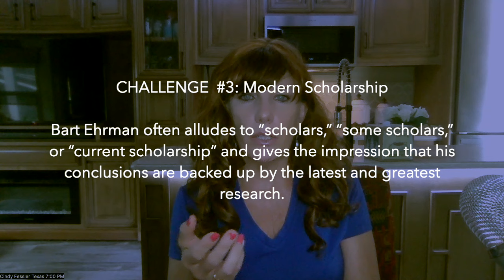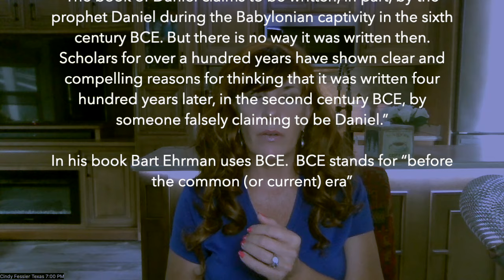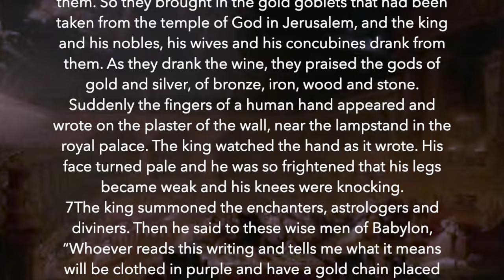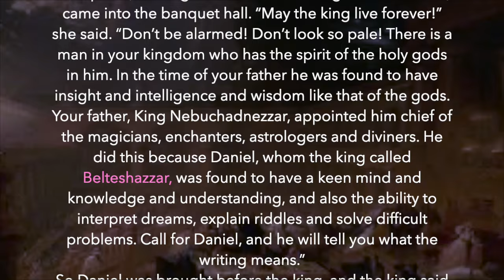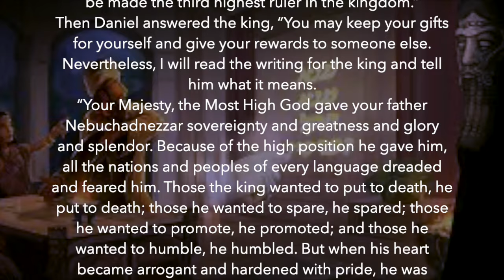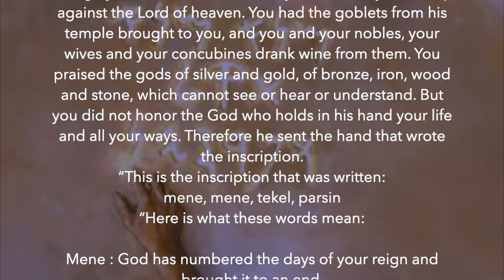The Books of the Bible were Forged?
ℹ️About this Videoℹ️

Sharing your faith with an unbeliever can be one of the most intimidating and daunting experiences for any believer, no matter how long or short, you’ve been a Christian. This video is number 16 in a series of videos that delves into the Bible including Contradiction in the Bible, Translation, Textual Criticism and more.  In this video we are going to continue our Bible series by taking a look at Bart Ehrmans' book Forged.  This information comes from Answers in Genesis found in an article written by Tim Chaffey.

In this video we look at Bart Ehrman’s false claim that the Pastoral Epistles were Forged.  He claims that  Paul did not write the Pastoral Epistles (writings to pastors of the day - 1 Timothy, 2 Timothy & Titus)

Tim writes the following: “Bart Ehrman is an intelligent scholar with a knack for explaining complex textual issues at the popular level. He has written multiple best-selling books on textual criticism and what we can really know about the biblical text and its transmission. However, Ehrman frequently overstates his case and misleads his readers. He makes grandiose claims, leading readers to believe he is introducing truths that church leaders have fought to silence. Yet his assertions are often standard material for first-year seminary students, and in many cases, are included in the notes of study Bibles. In his book Forged, Ehrman unveils a tantalizing “secret”…”. Please check out the video to learn more.

This information will help you know more so that you can be equipped share your faith with non-believers, defend your faith and witness to an unbeliever. I hope you find this helpful!

Note:

Link to Great resource for New Testament Biblical timelines an other great details

✝️ Bible Study Fellowship ✝️

BSF believes it’s important for everyone to personally explore the Word of God in community. Groups of all ages around the world meet online or in-person, weekly for about one and a half hours.

My Mission for Cindy Fessler Apologetics is to provide the viewer with information and tools that bolster their confidence in what they believe. They become better witnesses for Christ, their faith is strengthened and they have a renewed sense of purpose. My Vision Cindy Fessler Apologetics is to help viewers fulfill the great commission & bring more people to Christ.

Welcome to Cindy Fessler Apologetics! In each episode, I share information on how to witness to unbelievers, how to defend your faith & how to share your faith with unbelievers. This channel will also teach you the right questions to ask an unbeliever. If you have a heart for the lost and a desire to share your faith with your loved ones, and you would especially like to learn how we got the Bible how the Bible was made, including what types of paper, pens, clay tablets were used to record the precious words of the Bible, then this video is for you.

Love y'all. ❤️

CindyFesslerApologetics CindyFessler Christianapologetics howtoshareyourfaithwithanonbeliever howtowitnesstoanonbeliever